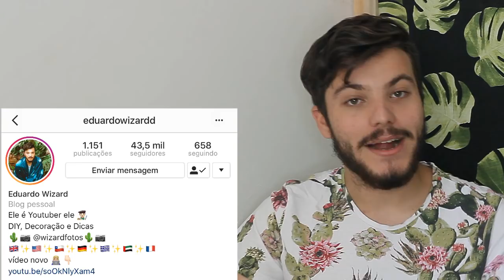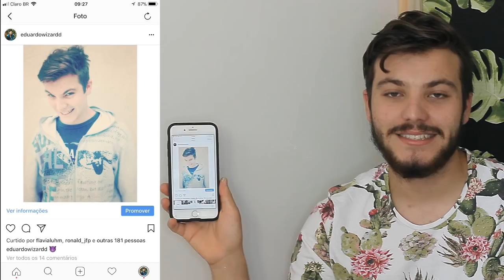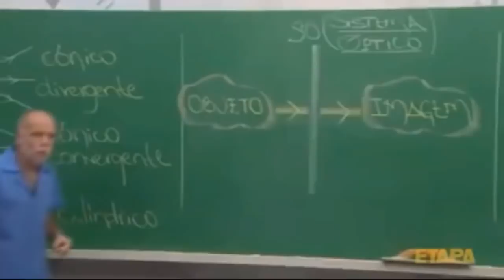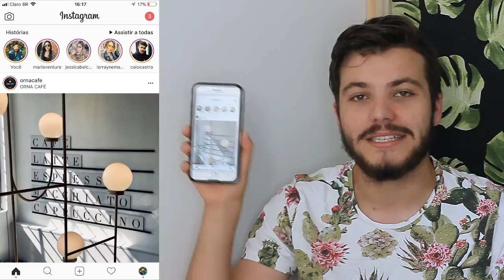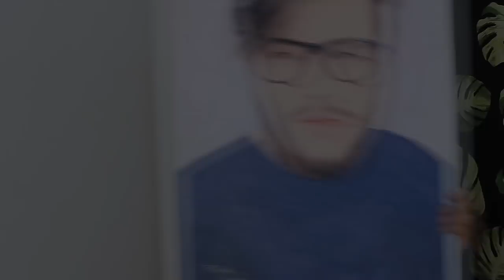INSTAGRAM, POLÊMICAS E O MELHOR PRESENTE QUE JA GANHEI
Me sigam no insta @eduardowizardd

👻Snap: @eduardowizardd

🏠MEU ENDEREÇO🏠
Caixa Postal: 56
Centro - Ortigueira - PR
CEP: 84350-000